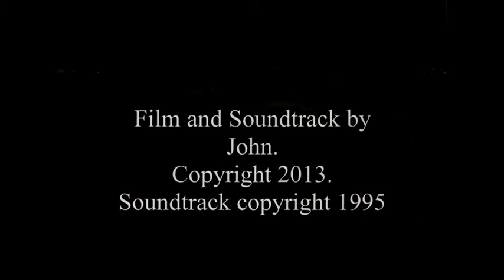John Boulter - 'Courts Fallen For Sense'. A film short. (2013).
Track from 'NAKED CLAW' album, released 1995. Film edited and produced by John Boulter 2013.